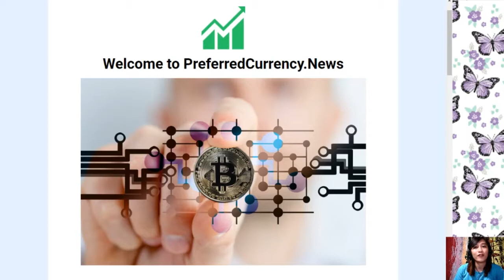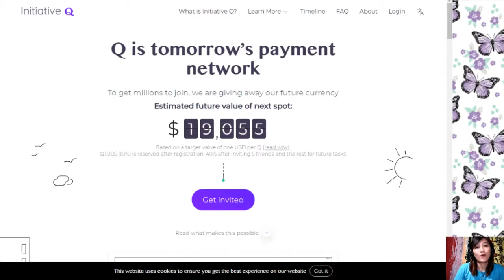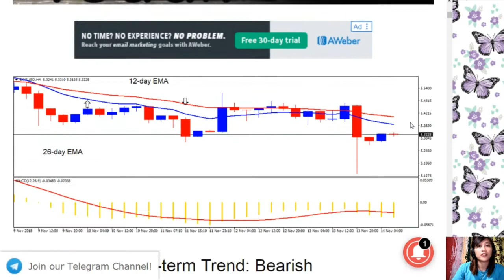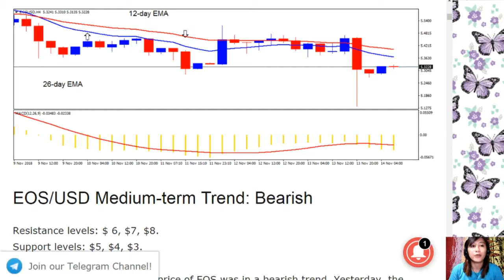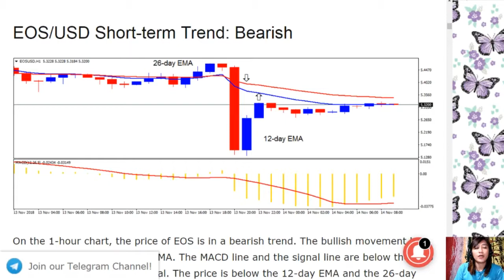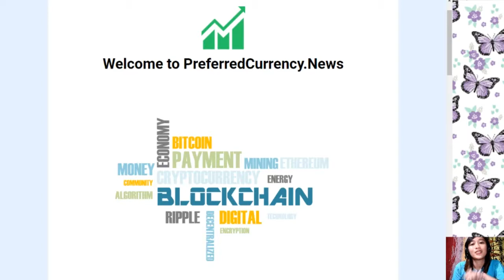EOS Daily Price Forecast – November 14